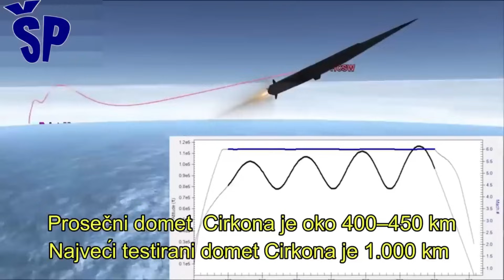Ruska raketa Cirkon prvi put upotrebljena! Russian Hypersonic Missile Zircon used for the first time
Ukrainian military experts found parts of a Russian missile they believe to be a 3M22 Zircon, capable of hitting targets at a range of up to 1,000 km, carrying a 300-400 kg warhead and flying at Mach 8 to 9.
Oleksandr Ruvin, director of the Kyiv Institute of Forensic Investigations, said that Russia used a "hypersonic Zircon missile" during its attack on Ukraine last week.
As Ruvin further pointed out: "This is evidenced by the markings on the parts and fragments, the identification of components and parts and the characteristics corresponding to that type of weapon".
And he added: "According to preliminary information, we really have the fact that the 3M22 Zircon rocket was used. This is evidenced by the markings on the parts and fragments, the identification of components and parts.
"In general, Russian missiles have parts that can be used in several different types of weapons, but there are also components specific to certain types.
In this case, we see elements that are specific to the 3M22 Zircon missile. Parts and remains of the jet engine and control mechanisms have special markings."
Forensic analysis determined that "the microelectronics is poorly preserved and practically cannot be analyzed due to physical damage. Measures are being taken to determine the composition of metals from fragments of the rocket body and thermal insulation materials."
"The significant fragmentation of the projectile makes identification difficult, but we can already say that the weapon does not meet the tactical and technical characteristics announced by the opponent. In the course of further expert research, all possible information will be more detailed," says the director of the Kyiv Institute of Forensic Investigations, Oleksandr Ruvin
The attack in which the Zircon missile was used took place on February 7.
It is believed to be one of Russia's most modern and sophisticated means of destroying the best-defended enemy targets.
This hypersonic missile entered service in August 2022 and was originally planned as an anti-ship missile.
The first launches were carried out from the frigate Admiral Gorshkov in the Barents Sea.
The new combat reality apparently made it useful for other purposes as well.
Ukrajinski vojni stručnjaci su pronašli delove ruske rakete za koji veruju da je 3M22 Cirkon, sposoban da pogađa ciljeve na dometu do 1000 km, nosi bojevu glavu od 300-400 kg i leti brzinom 8 do 9 Maha.
Direktor Kijevskog instituta za forenzička ispitivanja Oleksandr Ruvin je izjavio da je Rusija upotrebila "hipersoničnu raketu Cirkon" tokom napada na Ukrajinu prošle nedelje.
Kako je dalje istakao Ruvin: "O tome svedoče oznake na delovima i fragmentima, identifikacija komponenti i delova i karakteristike koje odgovaraju toj vrsti oružja".
I dodao i to: "Prema preliminarnim informacijama, zaista imamo činjenicu korišćenja rakete 3M22 Cirkon. O tome svedoče oznake na delovima i fragmentima, identifikacija komponenti i delova.
"Generalno, ruske rakete imaju delove koji se mogu koristiti u nekoliko različitih vrsta naoružanja, ali ima i komponenti specifičnih za određene tipove.
U ovom slučaju vidimo elemente koji su specifični za raketu 3M22 Cirkon. Delovi i ostaci mlaznog motora i upravljačkih mehanizama imaju posebne oznake."
Forenzička analiza utvrdila je da je "mikroelektronika slabo očuvana i praktično se ne može analizirati zbog fizičkog oštećenja. Preduzimaju se mere za utvrđivanje sastava metala iz fragmenata tela rakete i termoizolacionih materijala."
"Značajna fragmentacija projektila otežava identifikaciju, ali već sada možemo reći da oružje ne ispunjava taktičko-tehničke karakteristike koje je objavio protivnik. U toku daljeg stručnog istraživanja, sve moguće informacije će biti detaljnije", navodi direktor Kijevskog instituta za forenzička ispitivanja Oleksandr Ruvin
Napad u kojem je korišćena raketa Cirkon dogodio se 7. februara.
Veruje se da je pitanju jedno od najmodernijih i najsofisticiranijih ruskih sredstava za uništavanje najbolje branjenih protivničkih ciljeva.
Ova hipersonična raketa je uvršetena u upotrebu avgusta 2022. godine i u prvobitnoj verziji bila je planirana kao protivbrodska raketa.
Prva lansiranja izvršena su sa fregate Admiral Gorškov u Barencovom moru.
Nova borbena stvarnost je očigledno učinila da bude upotrebljena i za druge ciljeve.